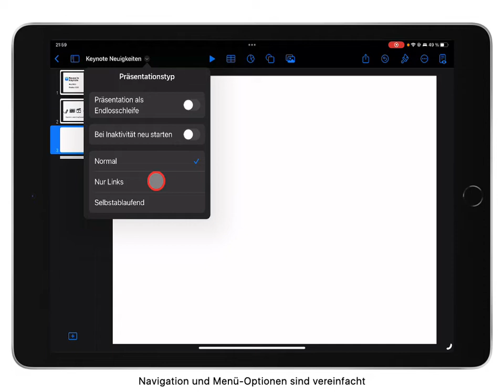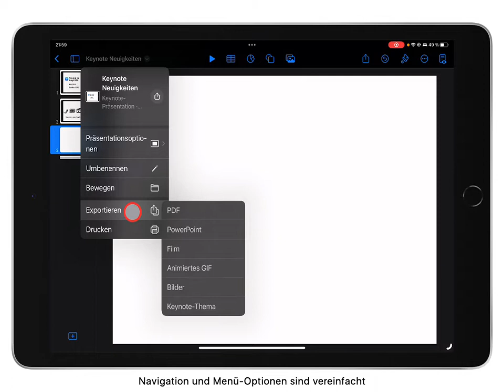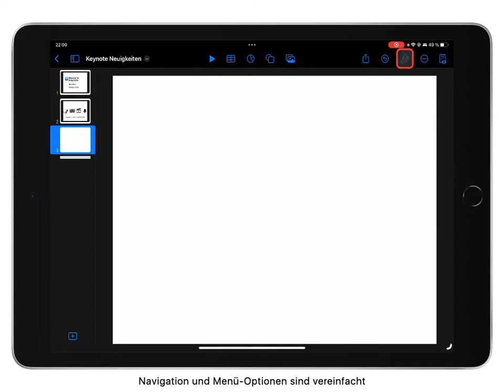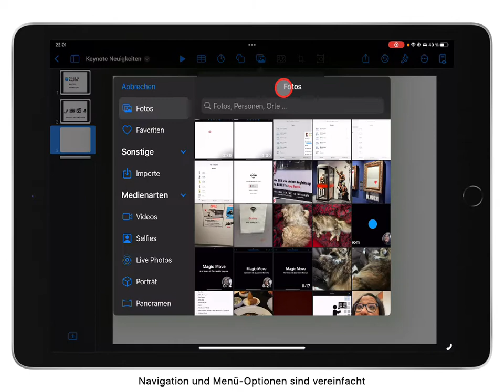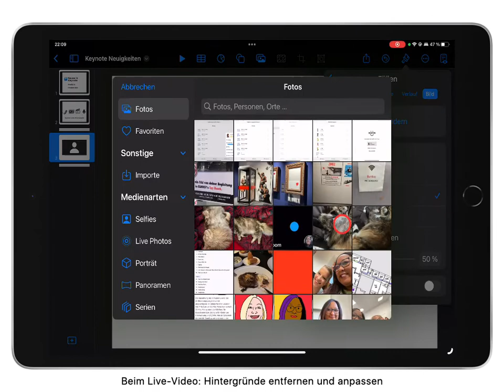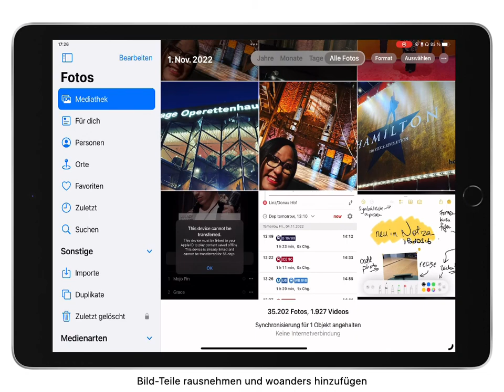Neuigkeiten in Keynote am iPad (iPad OS 16)